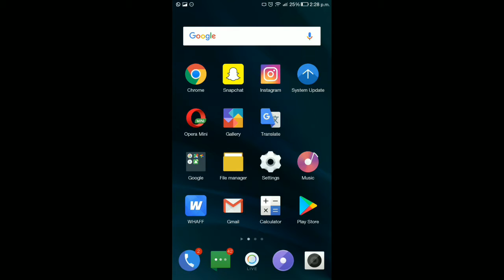New Christmas cue for 8ballpool must watch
Song - on& on ncs
Ncs no copyright song
Daniel levi - artist

technical tutorial